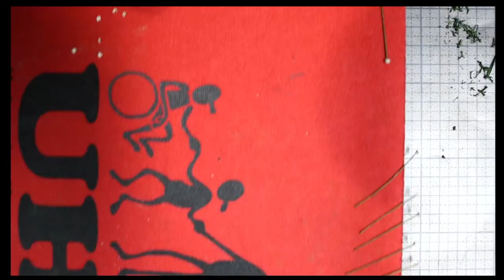Blackberry and Blueberry Hollow - MEGA ULTRA SUPER STREAM - Making Chamomile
Join us in Blueberry and Blackberry Hollow as we make chamomile for the Greenhouse and Farm during our Mega Ultra Super Stream!